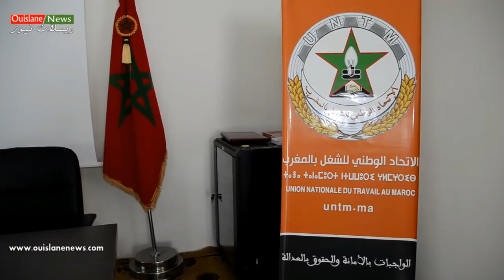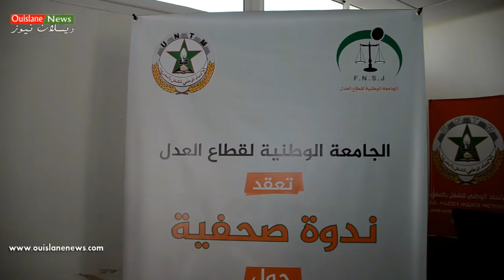ندوة صحفية بالرباط/ للجامعة الوطنية لقطاع العدل (ويسلان نيوز)